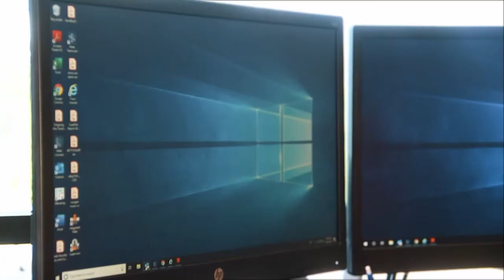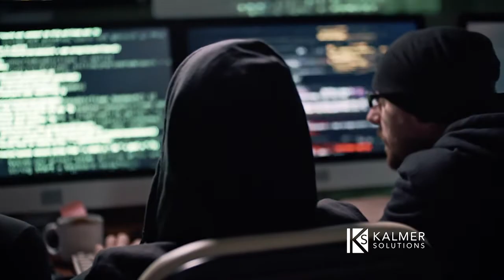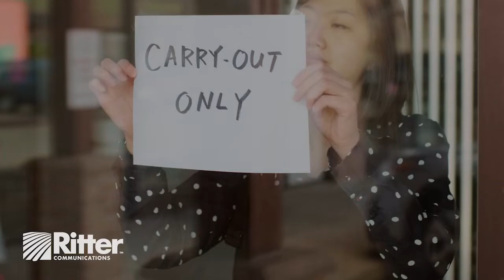NEA Onstage: Live From the Forum Episode 5 Tony Spinner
Tony Spinner, who has released nine solo albums and toured playing shows in both Europe and the United States, is featured on episode 5 of NEA ONSTAGE: Live from the Forum sponsored in part by Kalmer Solutions.